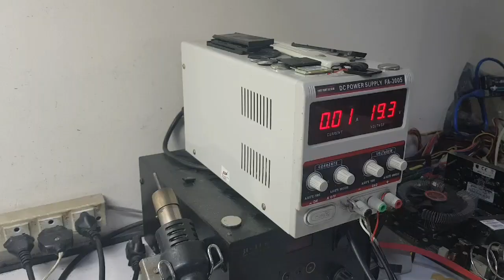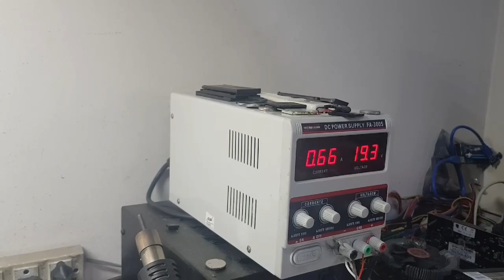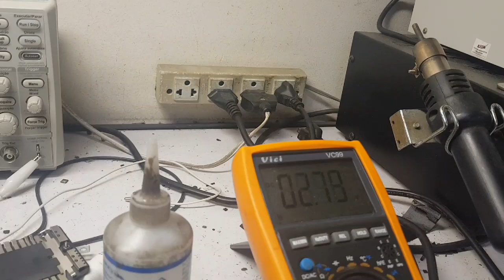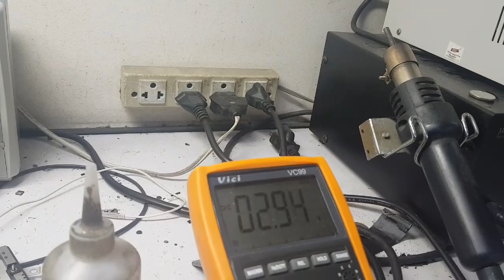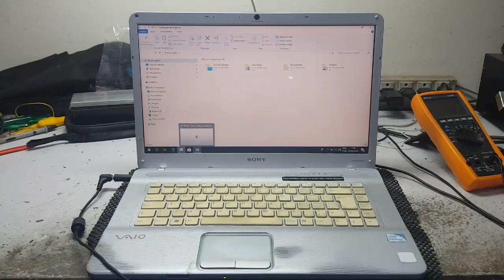Sony vaio vgn-nw21dae nao liga. Resolvido.